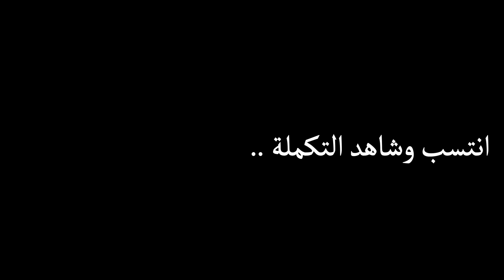هجوم مباشر امام الكاميرة !! اذا تخاف لاتفوت !! خالد النعيمي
انتسب واربح القناة ❤️

مرحبا !!
رجعنالكم ب فيديو جديد ان شاء الله يا رب يعجبكم ||رسالة غريبة من الشخص يلي عم يراقبنا !! خالد النعيمي || خالد وسارة | سارة و خالد | عيلة خالد وسارة  | خالد النعيمي |سارة | قبل لا تشوفو الفيديو لا تنسو ا تشتركوا بلقناة وتفعلوا الجرس التنبيهات🔔 حتى يوصلكم كل جديد منحبكم ♥️♥️♥️.

شكراً لك إذا ابتسمت بأي مقطع من فيديوهاتي❤💖

وبالنهاية ماتنسى ماتنظم مع عائلة الهيبة 💖 انا وسارة وحمزة نرحب بكم 😍